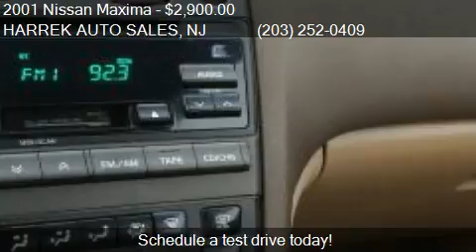2001 Nissan Maxima SE LOADED for sale in PATERSON, NJ 07503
This 2001 Nissan Maxima SE LOADED is for sale in PATERSON, NJ 07503 at HARREK AUTO SALES.
Engine: 6-Cylinder V6, 3.0L
Transmission: Automatic
Color: WHITE METALLIC
Mileage: 164744
Contact HARREK AUTO SALES 142 MICHIGAN AVE PATERSON, NJ 07503 to test drive this 2001 Nissan Maxima SE LOADED today.